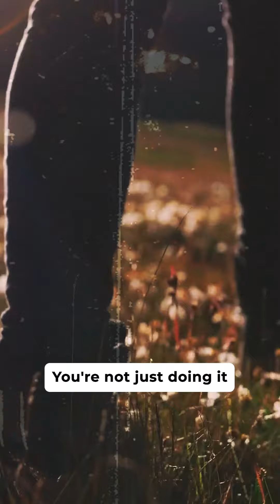Being Judgmental is Keeping You Stuck | Porn Addiction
Try our free resources & courses below.